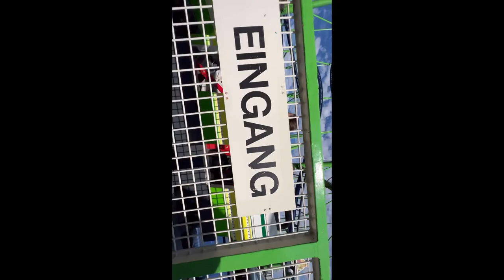РОДИТЕЛИ СЧАСТЛИВЫ!KIRMES 2023 , ОТДЫХАЕМ ГУЛЯЕМ 🇺🇦🇩🇪БЕЖЕНЦЫ ИЗ УКРАИНЫ